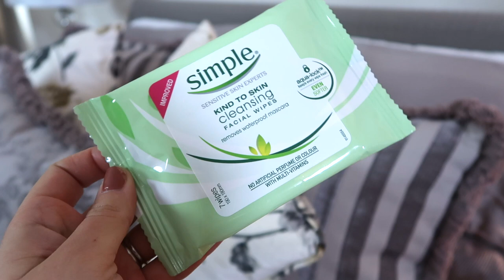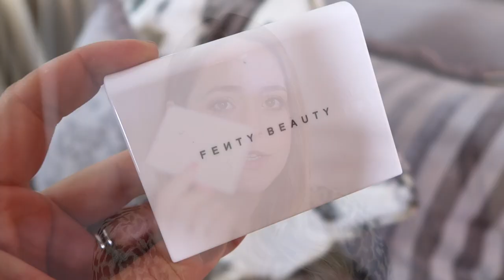What's In My Hospital Bag | Fleur De Force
Here's what I packed in my bag for hospital! I loved watching these in the run up to having the baby so thought I would make one too!

Products:
La Mer Skin Set (No longer available online but you can find the products here)
Klorane Dry Shampoo
Caviar CC Hair Mask